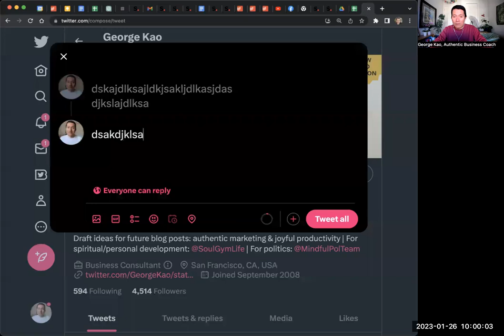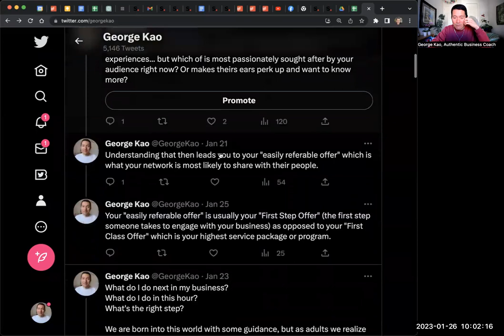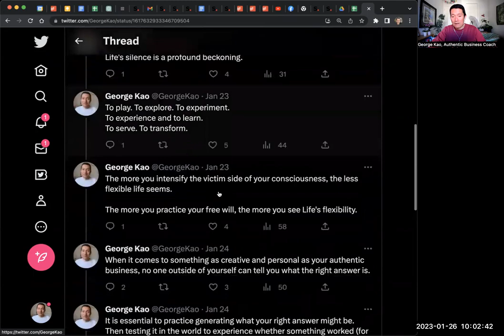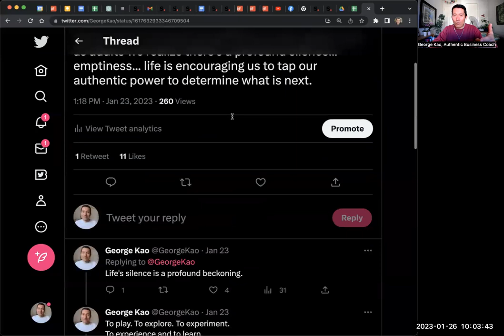My content workflow 2023 -- a brief overview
Basically...

1. I capture ideas wherever I am, usually into my phone but if I don't have it, I use whatever tool I have available at the time.

2. Once every workday, I put those ideas into a Todoist category, e.g. called "content ideas"

3. Several times a week I go to those content ideas, and pick one that excites me, and I put it onto my Twitter

4. When I create content (e.g. once a week) I go to my Twitter and pick an idea that excites me (perhaps one that got more engagement than others) and turn it into a blog post and FB Live video.